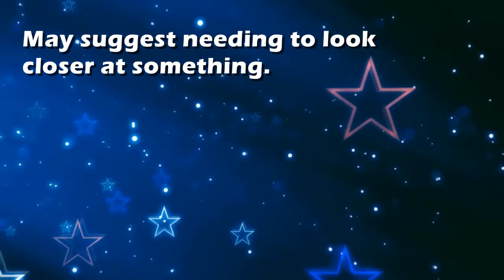Binoculars : Dream Interpretation and Dream Meaning by TellMeMyDream.com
What does dreaming about 'binoculars' means?
In this video from TellMyMyDream.com we explain and interpret the meaning of a dream about  the 'binoculars' psychic symbol

The symbol: binoculars in a dream can be interpreted and explained as follows
'May suggest needing to look closer at something.'.